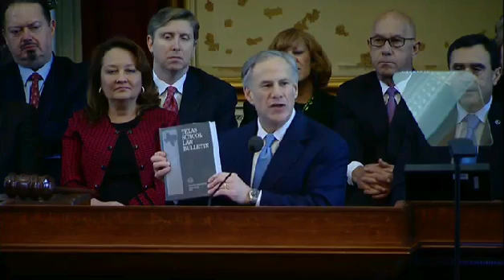State Of The State 2015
Governor Greg Abbott delivered his 2015 State of the State address to a joint session of the Texas House and Senate. In his remarks, Governor Abbott laid out his legislative priorities and detailed a roadmap to achieve his agenda. The Governor also announced five emergency items: early education, higher education research initiatives, transportation funding, border security funding and ethics reform.